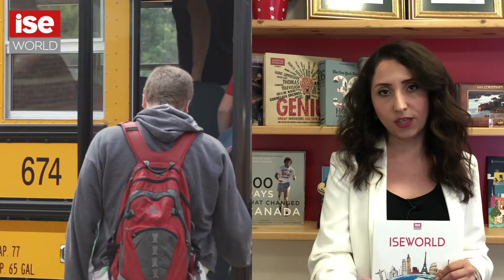Liseye Türkiye'de Başlayıp Yurtdışında Devam Edebilir miyim?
Uluslararası Programlar Uzmanı Elif Eren cevapladı.